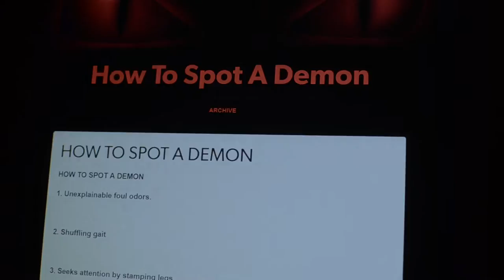ZOINK - Official Teaser Trailer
There's something not quite right about Tommy's little brother Tyler, but no one else seems to see it. When Tommy's parents leave him and his brother alone with a babysitter for the weekend, Tommy must call on the help of his best friend Sam to thwart the evil lurking in his house and save the world.

Follow IX Productions on facebook, twitter and instagram for exclusive beind-the-scenes content, trailers, and screening dates.!